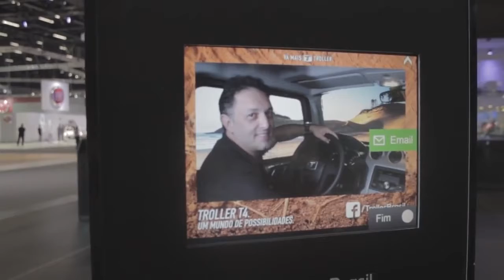PROMOVIEW NO SALÃO DO AUTOMÓVEL 2016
Promoview mostra estandes,marcas e agências nos bastidores do Salão do automóvel 2016.